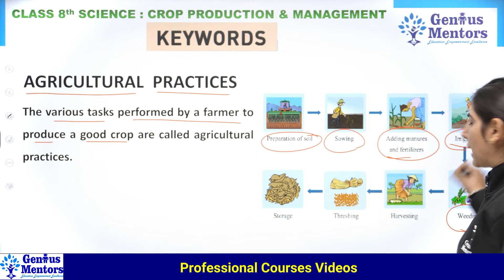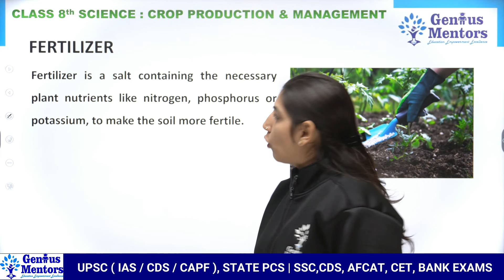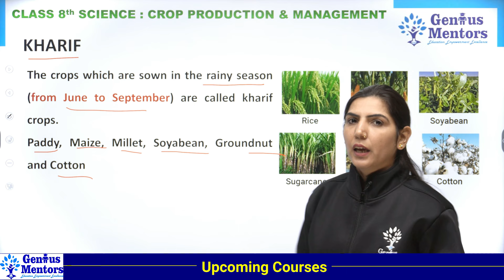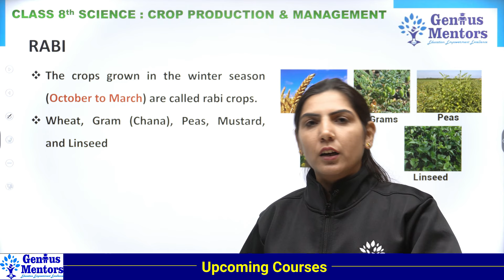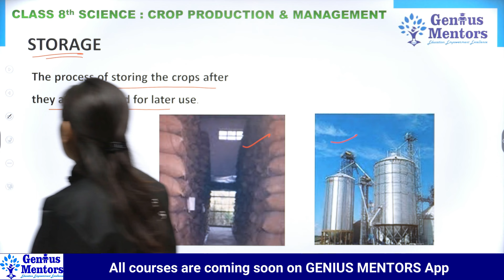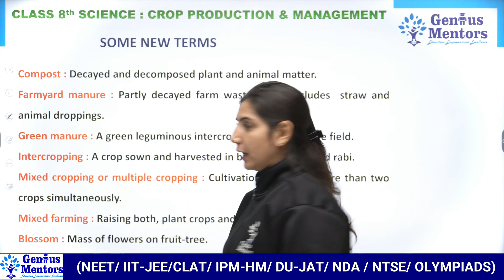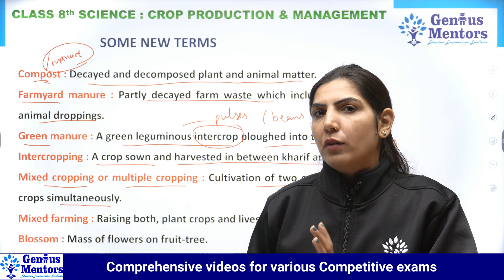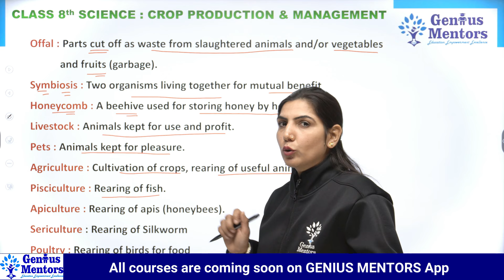Class 8 Science Chapter1 | Crop Production & Management | Lecture6| Genius Mentors School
Hello and Welcome to This New Video for "Class 8 Science Chapter1 | Crop Production & Management | Lecture 6 | Genius Mentors School | science".

👇👇ENROLL COURSES ?👇👇
 📌Class 10 Genius Pack

📌What will you get👇👇👇👇
📝Test Series
🔴Live Classes
📚NCERT Solution
🤔Doubt Session
✍️ Bilingual Classes
📝 PDF

✅In this video you will learn about  :
- Agriculture
- Crop
- Types of Crop
- Agricultural Practices
👉This video is being presented by:
Tutor : Reena Ma'am
Produced by: Genius Mentors Pvt. Ltd.
If you're a student then tell us how you'd like this video?